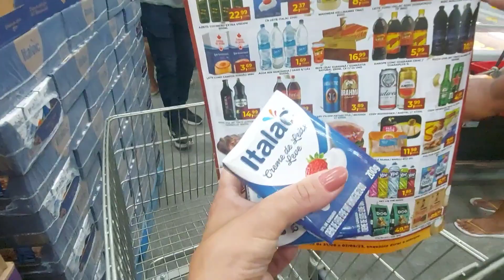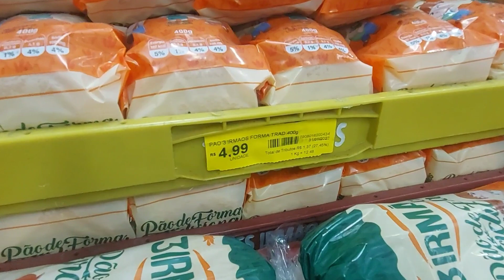😎 EM RIO DAS OSTRAS HOJE - 31/08/23 🔴 Lotado na Inauguração do Mercado! 👉riodasostras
😀Neste vídeo iremos mostrar como foi a inauguração do Redeconomia, o novo Mercado em Rio das Ostras, ali no Bairro Campomar, em frente à Praia da Tartaruga.